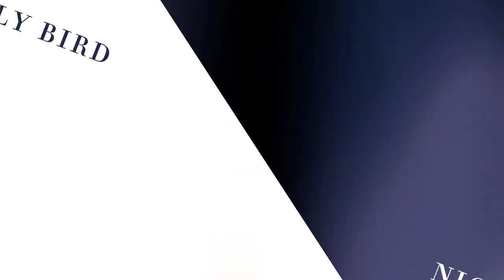Teen Vogue Cover Stars Binx Walton and Gigi Hadid Choose Their Favorite Things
Crunchy peanut butter or smooth? Rihanna or Beyoncé? Models and Teen Vogue cover stars Binx Walton and Gigi Hadid make the tough calls and choose their faves in this speed round of questions.